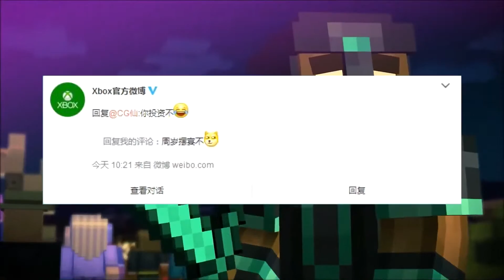[玩家纪闻]Xbox国行一周年，《虚空之遗》国服过审 20150929 by.CG仙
【玩家纪闻Times Gamer】《古墓丽影》同捆版Xbox One公布，《神秘海域：德雷克合集》开放试玩下载，《我的世界》在Xbox国行一周年上架